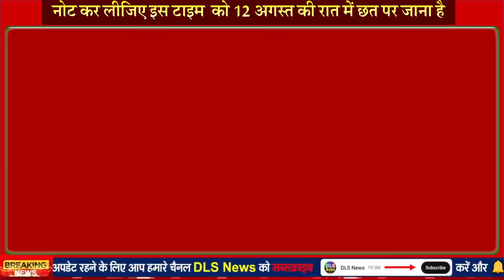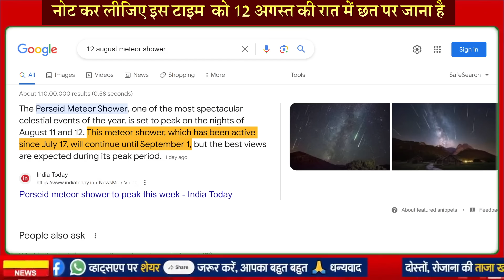नोट कर लीजिए इस टाइम ⌚ को 12 अगस्त की रात में छत पर जाना है, आसमान में दिखेगा अनोखा नजारा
नोट कर लीजिए इस टाइम ⌚ को 12 अगस्त की रात में छत पर जाना है

12 अगस्त की रात आसमान में दिखेगा अनोखा नजारा: एक साथ दिखेंगे ढेरों टूटते हुए तारे, धरती पर गिरेंगी उल्काएं; शाम से ही ये शुरू हो जाएगा

12 अगस्त की रात आसमान में दिखेगा अनोखा नजारा:एक साथ दिखेंगे ढेरों टूटते हुए तारे, धरती पर गिरेंगी उल्काएं; शाम से ही ये शुरू हो जाएगा

कर लीजिए टेलीस्कोप का जुगाड़! आसमान में इस महीने दिखेंगे कई अद्भुत नजारे

जानें कैसे एक दूसरे से अलग होते हैं सुपरमून फुल मून ब्लू मून और स्टर्जन मून

Full Moon 2023: जानें कैसे एक दूसरे से अलग होते हैं सुपरमून, फुल मून, ब्लू मून और स्टर्जन मून?